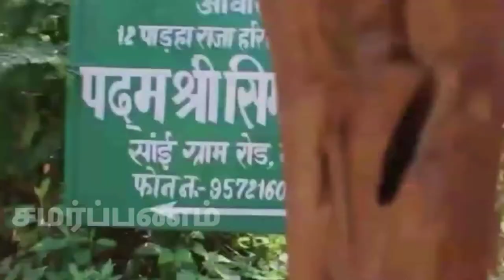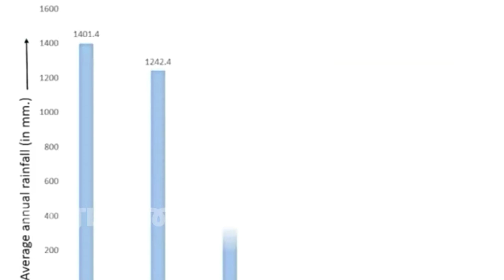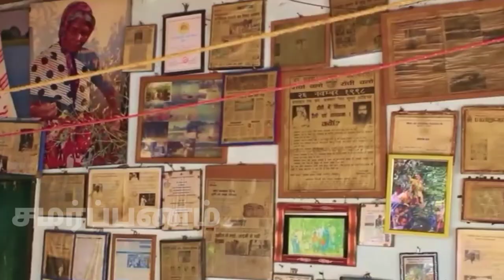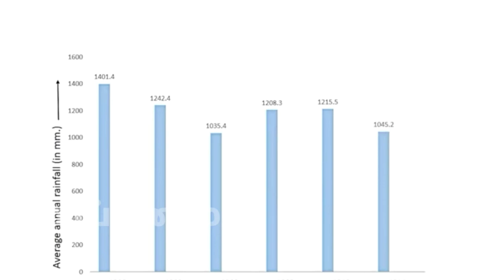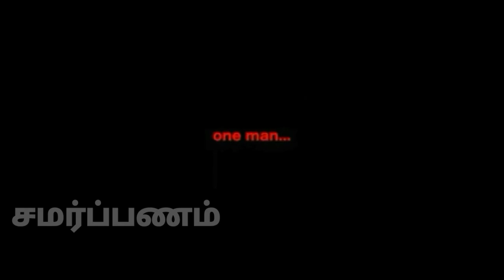Water Man||Simon oraon|| former leader